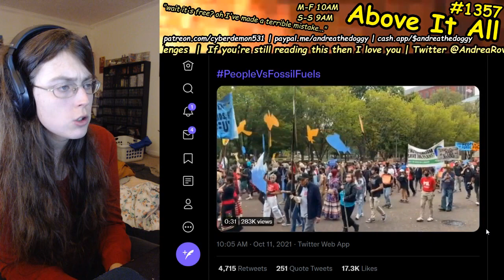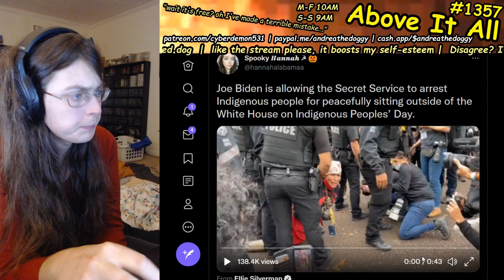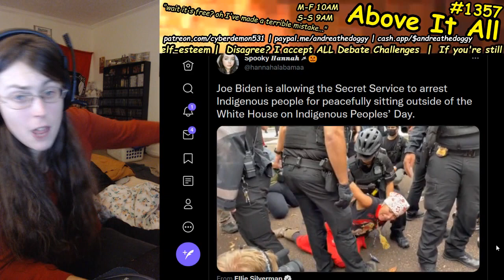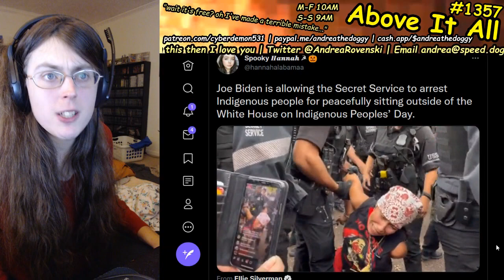White House Secret Service Detain And Arrest Indigenous Rights Protesters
Send me money to help me eat tomorrow!